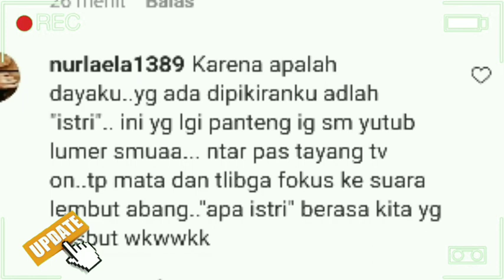RANGGA AZOF DAN HAICO VDV || HAICO VDV SALTING DI PANGGIL ISTRIKU SAMA AZOF!!!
__SEKIAN & TERIMAKASIH___